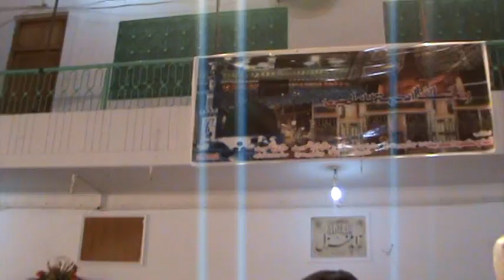Dua by Alhaaj Raja Ahmad Jalil at the Urs 771 of Hazrat Said Mitha a great saint of Lahore.